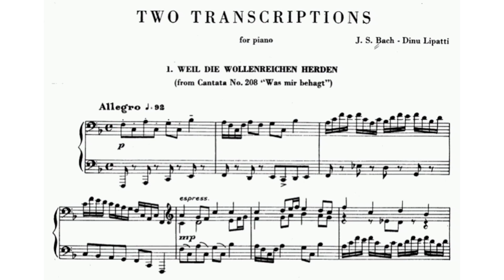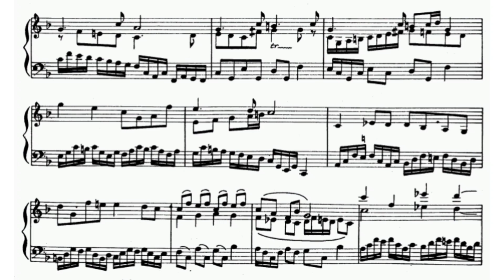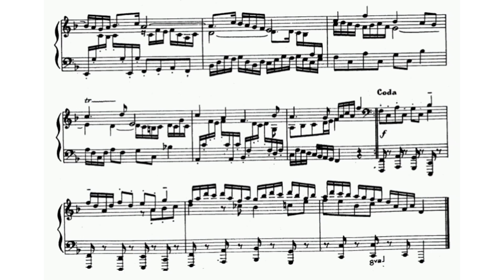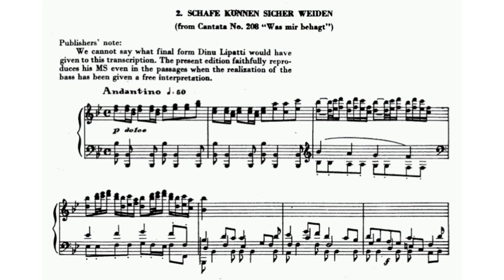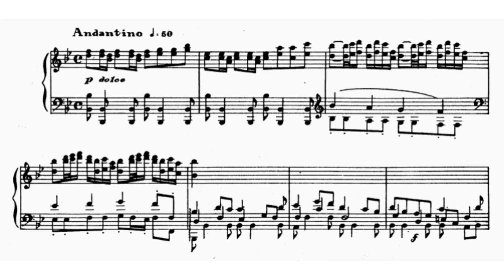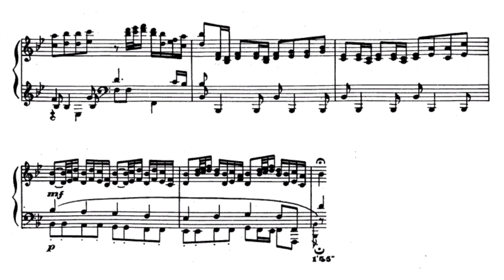Dinu Lipatti - 2 Transcriptions of Bach arias (VIDEO REQUEST)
Dinu Lipatti is regarded as a legend among 20th century pianists. Alfred Cortot thought Lipatti's playing "perfection," while Clara Haskil once wrote to him, "How I envy your talent. The devil take it. Why must you have so much talent and I so little? Is this justice on earth?" Was it justice that such a talented musician had such a short life? Both Lipatti's parents were musicians: his father was a violinist who had studied with Sarasate and Flesch, his mother a pianist. They, and Lipatti's godfather Georges Enescu, nurtured his talents early. Lipatti attended the Bucharest Conservatory, working with Floria Musicescu from 1928 to 1932. Cortot was one of the judges at the 1934 Vienna International Piano Competition, where Lipatti was awarded second prize. Cortot, who thought Lipatti should have won first prize, resigned from the jury and took Lipatti to Paris to study with him and his assistant Yvonne Lefébure. Lipatti also studied conducting with Charles Münch and composition with Nadia Boulanger and Paul Dukas. Lipatti recitals and concerts in Paris in the late 1930s secured his reputation as a performer. He was known for his self-discipline and thoroughness, taking years to learn a concerto before performing it in public. Those who heard him play assumed that either he had studied the music with a composer's eye or he instinctively knew how to make whatever he played sound so obviously what the composer intended, whether it was Bach or Schubert or Ravel. He returned to Bucharest in 1939 to spend the war years teaching, composing, and writing criticism. Just before the end of the war, he was diagnosed with a rare form of leukemia. His illness was relieved somewhat by new medicines in 1946, enough for him to make recordings for Columbia at his home in Geneva. He took a post teaching at the Geneva Conservatory in 1949 and also recorded the Schumann Piano Concerto with Herbert von Karajan in London. The next year, however, he had to cancel tours of Australia and North and South America and cut back his European performance engagements. Just three months before his death at the age of 33, he gave one last recital in Besançon, fortunately recorded for posterity, his playing still unsurpassed despite his illness.

(AllMusic)

Original sheet music (Schott & Co., 1953)